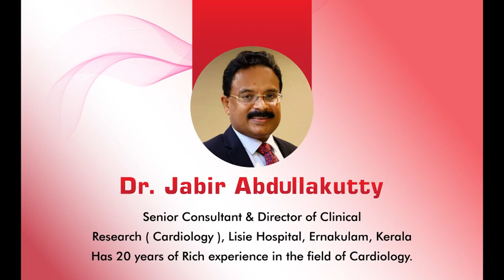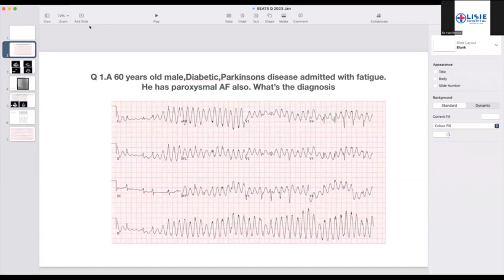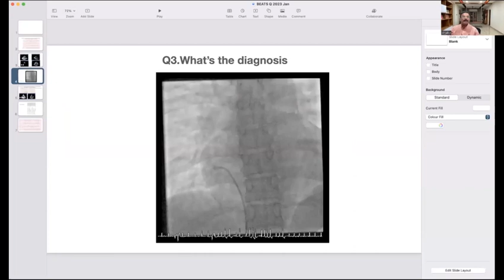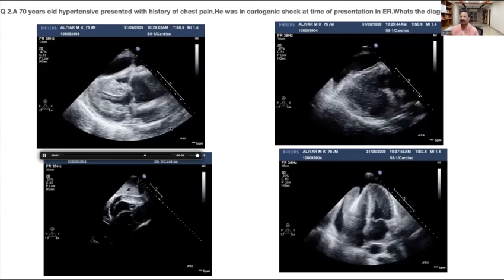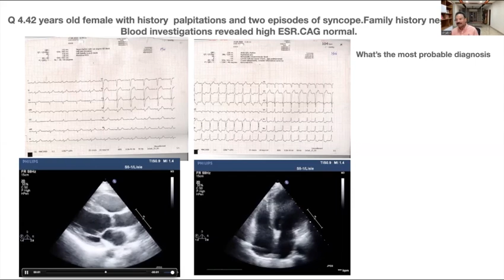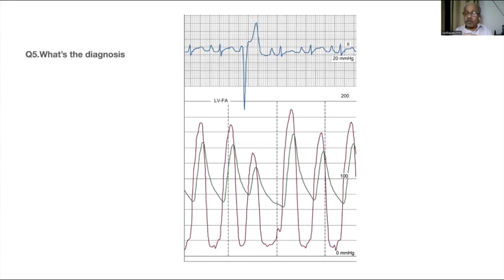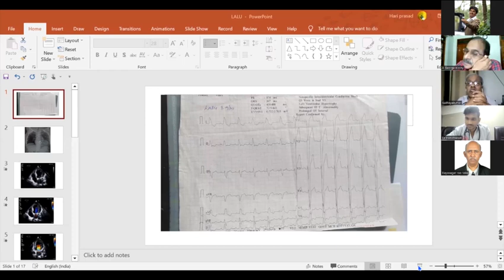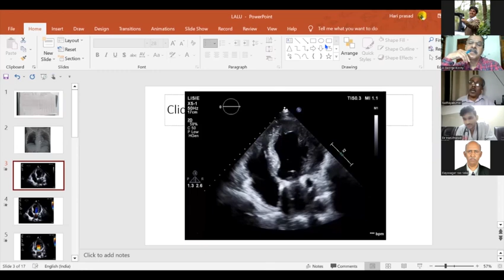Beats - Long Case Discussion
Eat West Pharma

Gain knowledge in Cardiology

All India Online Cardiology PG Training Program

Your chance to hear the most experienced PG examiners in India